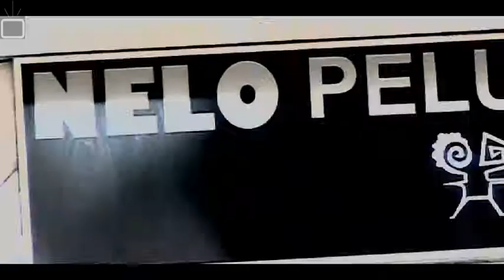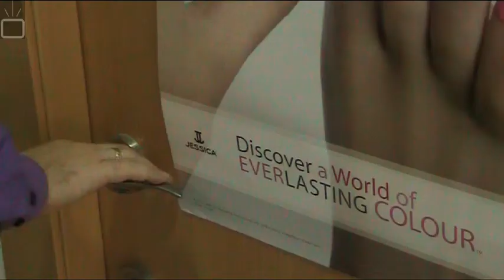Videos de negocios locales y empresa en Valencia. (peluqueria en Alfafar)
Spot Valencia, productora de videos para negocios y empresas en Valencia.
Es un video de empresa realizado en Valencia por spotvalencia.